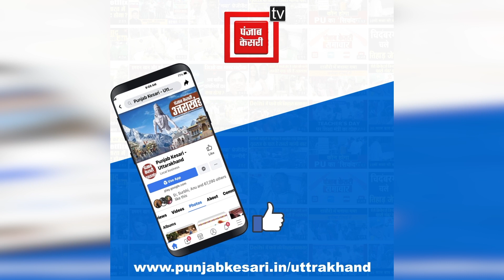भनार के ग्रामीणों ने शिक्षकों के लिए मुख्य शिक्षा अधिकारी का किया घेराव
बागेश्वर जिले में सरकारी शिक्षा के हालात से आक्रोशित भनार के ग्रामीणों ने मुख्य शिक्षा अधिकारी कार्यालय के बाहर प्रदर्शन किया. ग्रामीणों ने राप्रावि नैकाना में 40 बच्चों पर केवल एक शिक्षक और राप्रावि शैली शामा में चार बच्चों के पढ़ाने के लिए दो शिक्षकों की तैनाती को लेकर सवाल खड़े किए है. ग्रामीणों ने राप्रावि नैकाना में जल्द एक शिक्षक की तैनाती करने की मांग की है